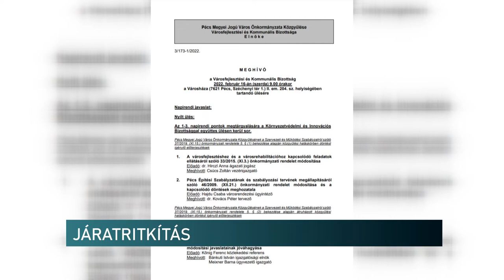Sofőrhiány a pécsi Tüke Busznál - kevesebb járatot indítanak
Egyre tarthatatlanabb a helyzet a pécsi közösségi közlekedést bonyolító önkormányzati cégnél - mondja a városi Fidesz frakcióvezetője. Azonnali bérrendezés kell, mert a buszvezetők elhagyják a céget. Ez pedig járatcsökkentést eredményez, amit már most a héten elkezdenek.